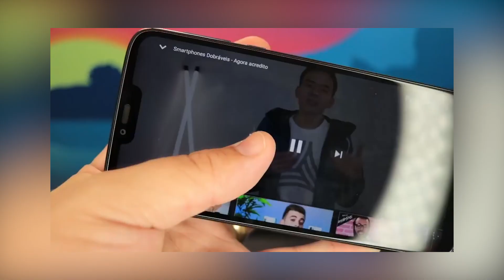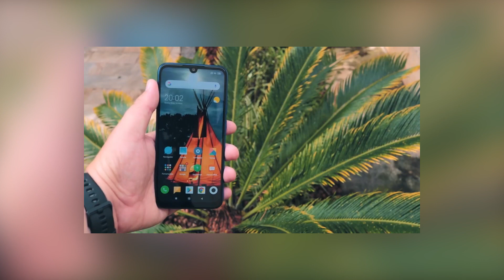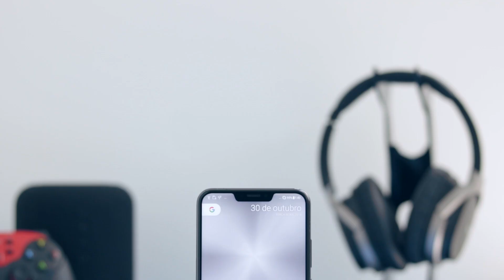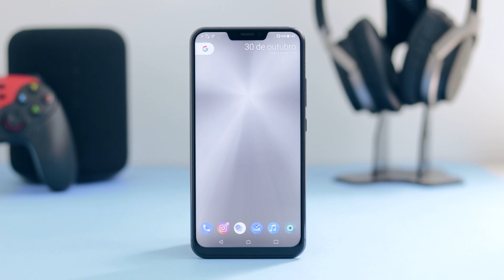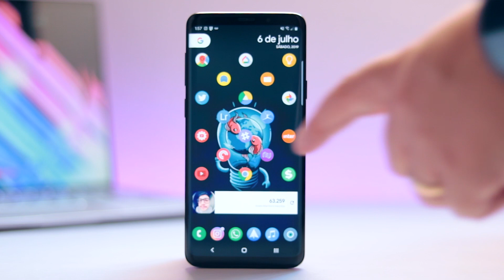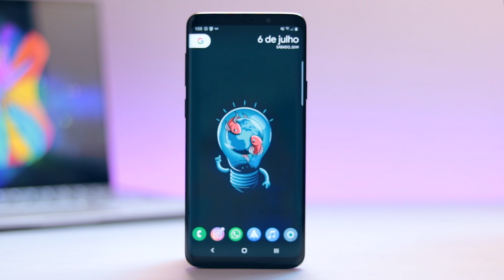MELHORES SMARTPHONES CUSTO BENEFÍCIO | MINHA LISTA DE 2019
Pra ficar claro, estes modelos foram escolhidos com base no meu uso! Todos que eu comentei aqui eu usei e os vídeos estão aqui na descrição:

PARA COMPRAR OS APARELHOS:
Moto G7 Power
Redmi Note 7
Zenfone 5
Zenfone 5Z
iPhone XS

📷 Lente - Canon 24mm 2.8